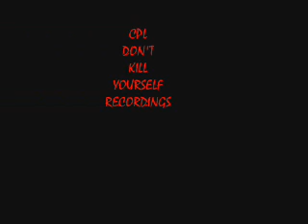CPL ~Crazy Psycho Lords~ "WTF"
CPL ~WTF~ (CPL 8.5)

(leeroy's Video Notes)

CPL 8.5 is not the greatest CD.
It sounds like the stuff from our CD
we made two years prior Titled CPL 8.
There is 2 or 3 good songs on the CD.
The origional CPL 8 has between 5 to 10.
The origional 8 is also a 2 cd set.
CPl 8.5 is One CD.

(girps Thoughts)
I believe this video is the
result of our past drugs abuse
as you can clearly see